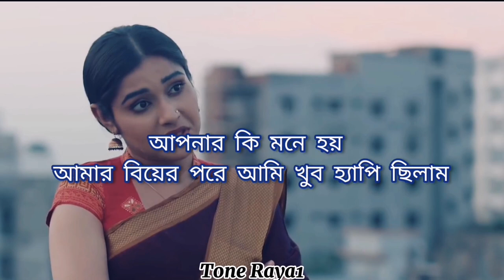নিজেকে বুঝিয়েছি Bangla Status A Natok Back Music Hindi WhatsApp Status Tone Raya1 Mehazabien 💕💕💕💕💕💕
Tone Raya1

Love status like status💓
Tiktok status like status Facebook 💕
Instagram story 😃
Instagram story 😃
Instagram story 😃
Instagram story 😃
Instagram story 😃
Instagram story 😃
Instagram story 😃
Instagram story 😃
Instagram story 😃
Instagram story 😃
Instagram story 😃
Instagram story 😃
Instagram story 😃
Instagram story 😃
Instagram story 😃
Instagram story 😃
Instagram story 😃